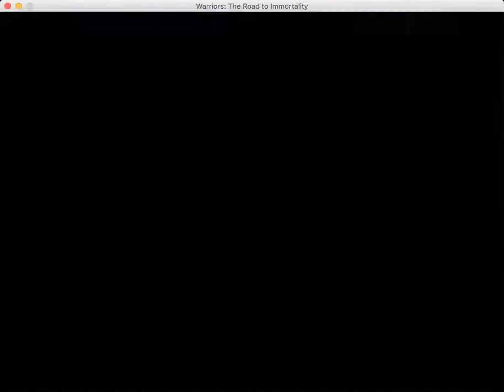Warriors The Road to Immortality: Fox Fight - Badgerfang Solo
The only way you can do this fight with Badgerfang is through brute force. At least this one went a lot faster than the other two. I'm not going to even try to do the full fight with her because I don't think its possible unless I get really lucky with the fox missing. It's still nice to see how far some characters can make it through the fight. (I will still test out the other five later on. Just you wait)